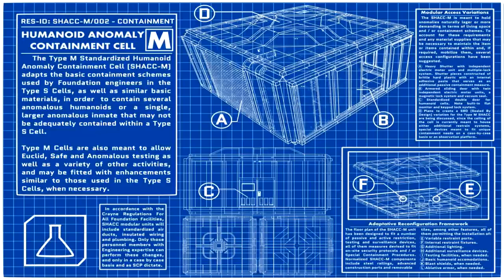SCP-ttku-J A Thing that Kills you | joke scp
This is an SCP Foundation joke reading where this thing that wants to kill you, simple as that. SCP-TTKU-J wants you dead and will employ a variety of methods to achieve that end goal!  A pretty funny joke scp if you ask me!

Written by daveyoufool